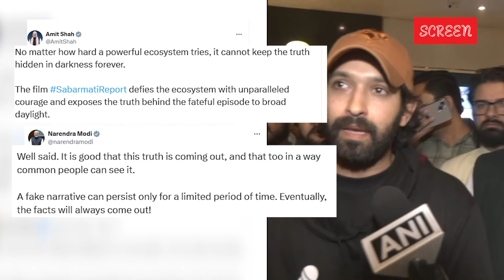Vikrant Massey साथ Manoj Tiwari ने देखी Sabarmati Report, PM भी कर रहे देखने की अपील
थियेटर्स में रिलीज हुई द साबरमती रिपोर्ट (The Sabarmati Report) को
देखने के लिए खुद भारत के प्रधानमंत्री नरेंद्र मोदी (Narendra Modi)
अपील कर रहे हैं. यह फिल्म 27 फरवरी, 2002 के गोधरा ट्रेन अग्निकांड
(godhra train kand 2002 ) पर आधारित है...वहीं अब इस फिल्म को मनोज
तिवारी (Manoj Tiwari) भी एक्टर विक्रांत मैसी (Vikrant Massey) के साथ
देखने पहुंचे.